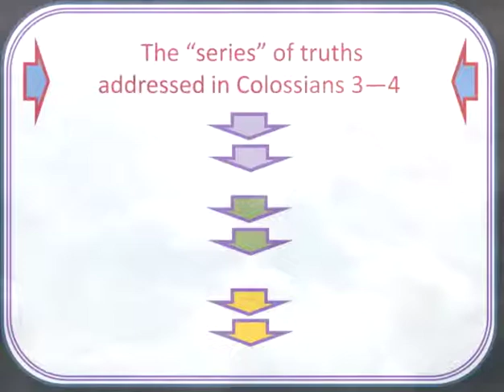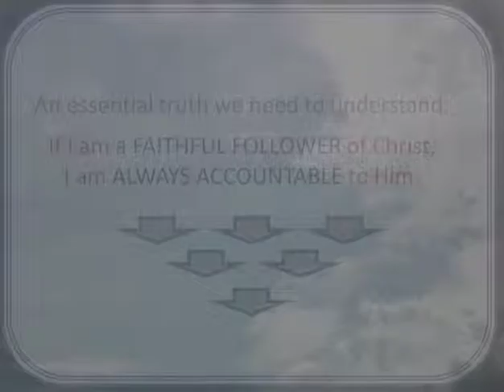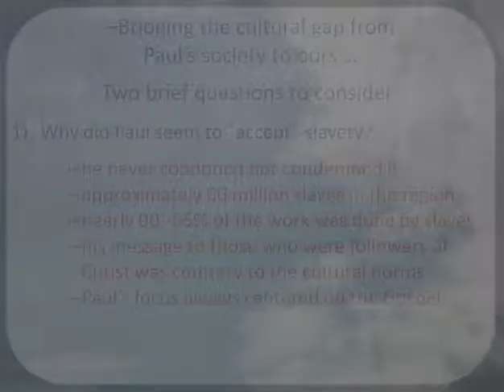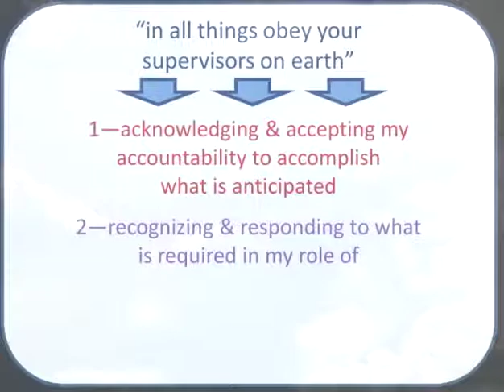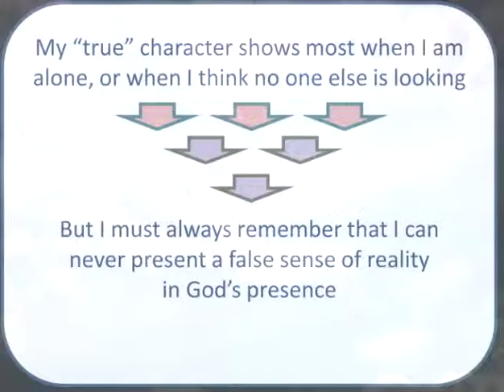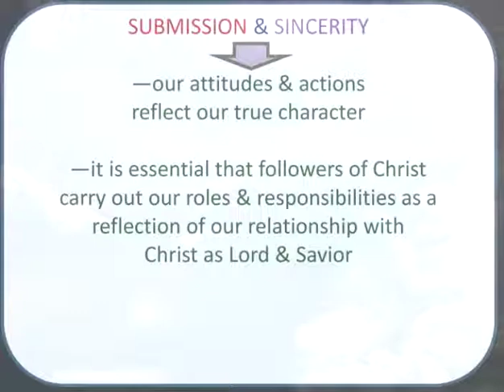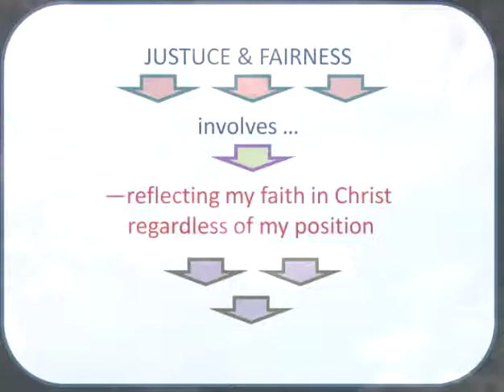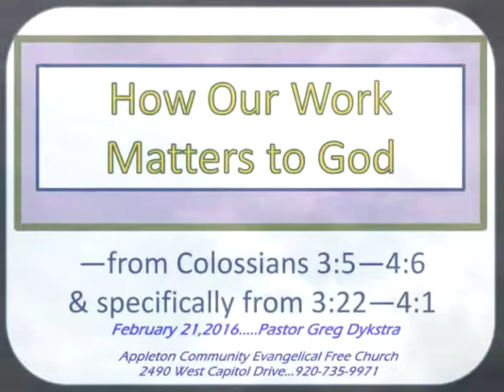02212016 Mindset Matters: Focused & Functional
2490 West Capitol Drive

Teaching from Appleton Evangelical Free Church

Engaging People. Following Jesus